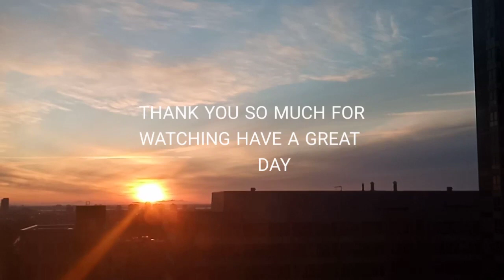#32 VLOG BEAUTIFUL SUNRISE of DECEMBER 26, 2019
While watching the beauty of sunrise with the music background amazed me of how great is Our God.